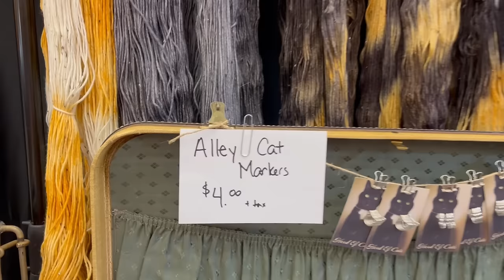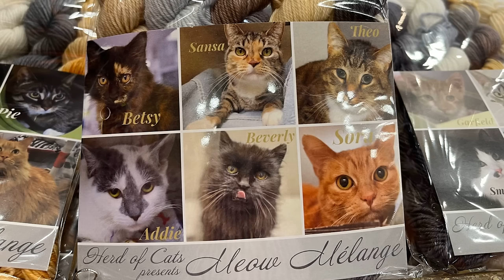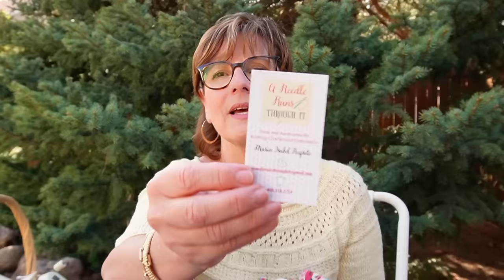Unravelling Cashmere, Yarn Festival & 5K Celebration.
Welcome to the Knitty Kats Podcast.   My name is Julie and I am a Colorado Fiber lover.  Join me as I knit, crochet, spin and dye fiber.   Grab a cuppa and cat ~

Cat yarn